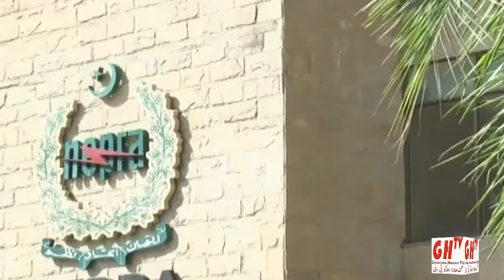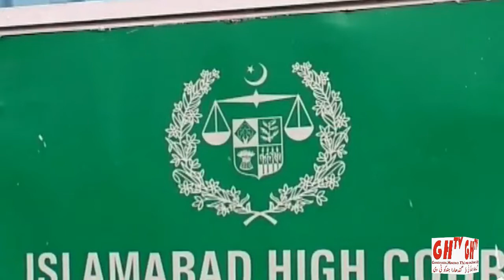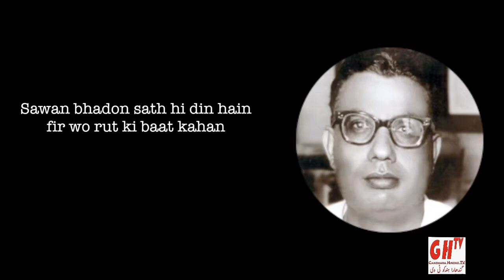Hindko News | 11 Jan 2021 | Hindkowan Productions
Hindko News ہندکو خبراں
News Anchor : Muhammad Noman Awan